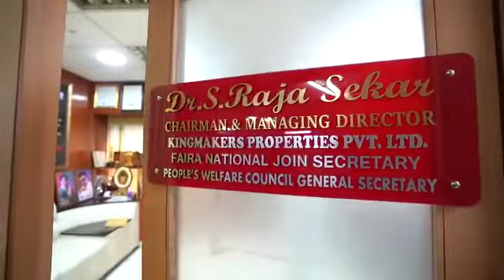My Birthday Celebration brings me lot of Satisfaction because of the Social Awareness!!! Thanks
Thankyou for all your Support.

Director : Lokesh Kanaraj
Movie : Vikram